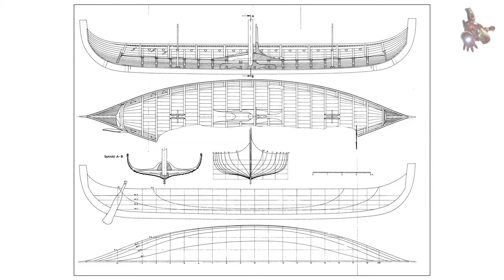8 LESSER-KNOWN facts and 5 AMUSING facts about VIKING LONGSHIP and their Voyages * Ship MODEL * SsmH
If you would like to download plans for VIKING LONGSHIP, please consider becoming a sponsor of this channel.

After becoming a sponsor, you will find download links to all channel PLANS in the COMMUNITY tab through Google Drive.

The Vikings, renowned for their longships, were seafaring people from the late 8th to early 11th centuries, known as the Viking Age.

0:13 - Here are some lesser-known facts about the Viking longships and their voyages from the Viking Age throughout the Middle Ages.
3:42 - Here are some Amusing facts about Viking longships, or "Drakkar," and their voyages.
3:44 - VIKING ship model